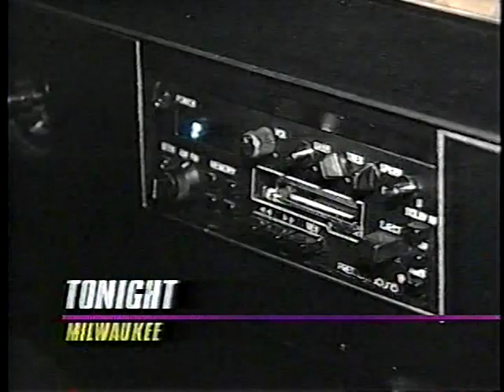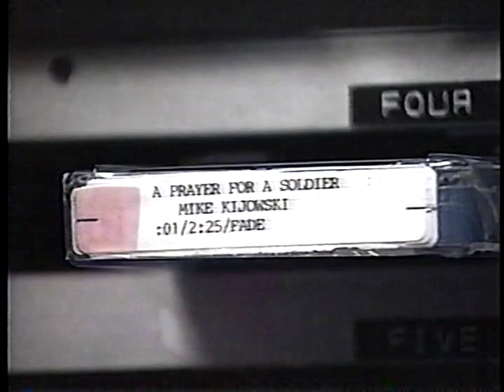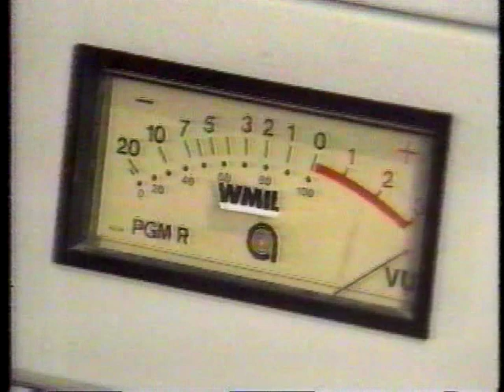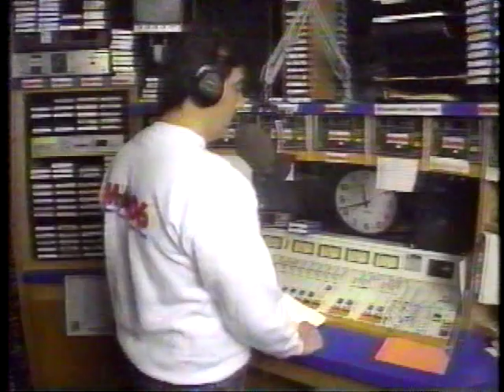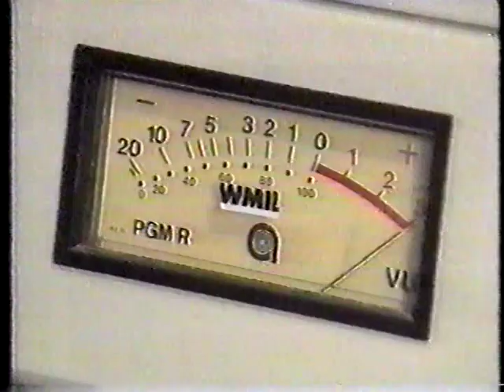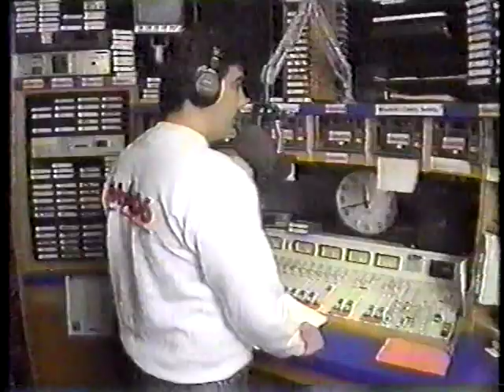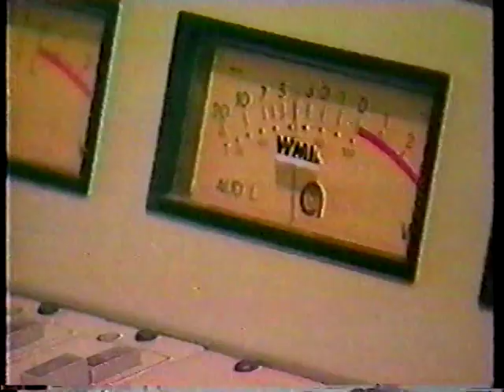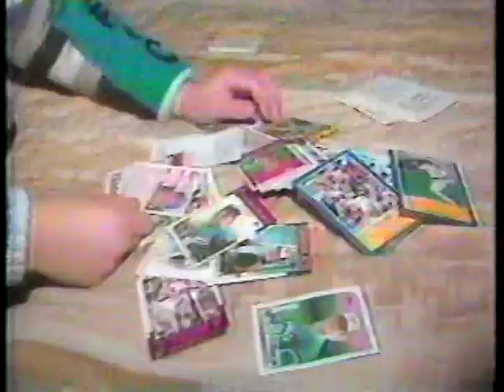VTS 01 1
prayer for a soldier, a fathers song, Robert J. Kijowski, Michael H Kijowski, Michael Hart,  Andi Anderson pruductions Nashville TN. 101rst airbrorne, 82nd airborne, 1rst cav division. Desert Storm, War song, Country song, Fathers and mothers song. Lost soldier, young soldier, leaving home